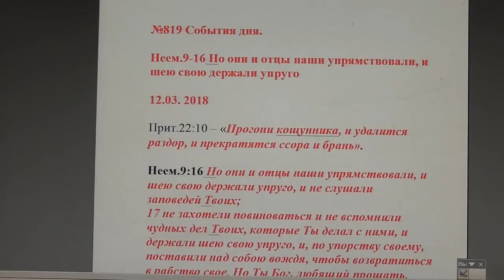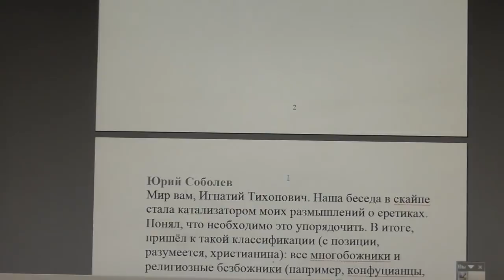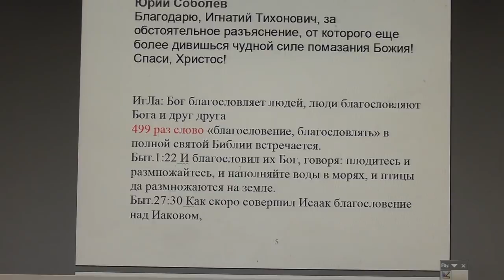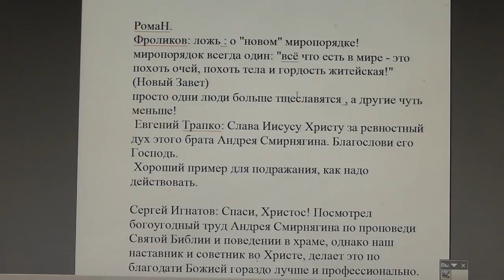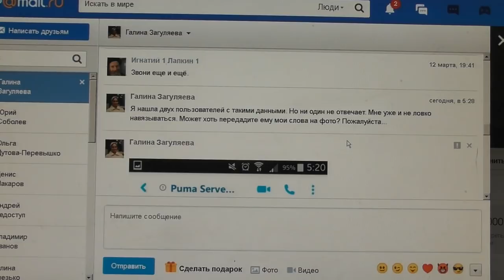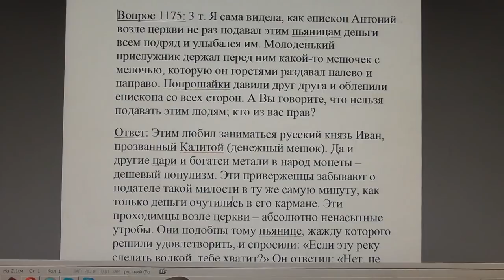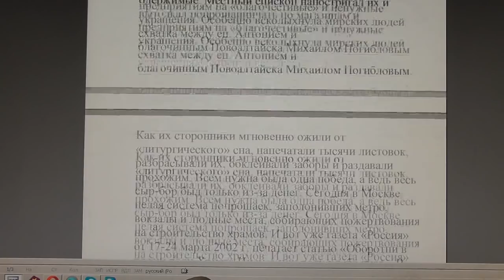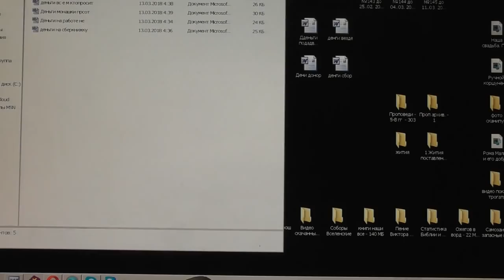№819. События дня. Неем. 9:16 Но они и отцы наши упрямствовали, 12. 03. 2018